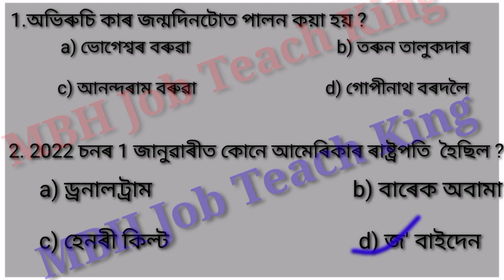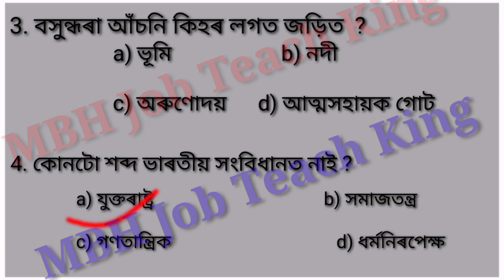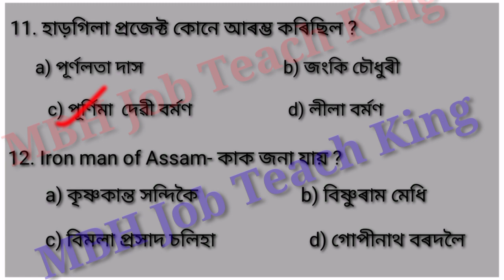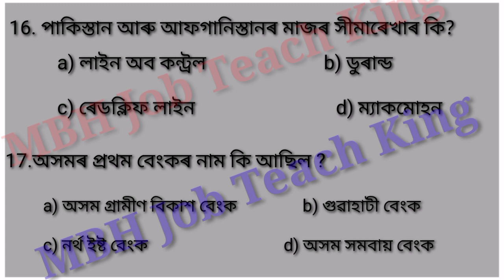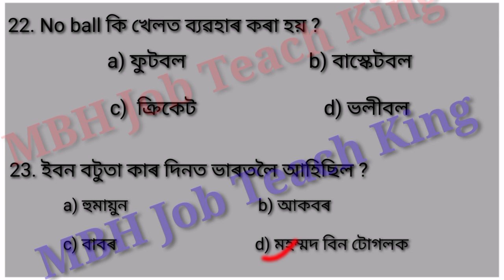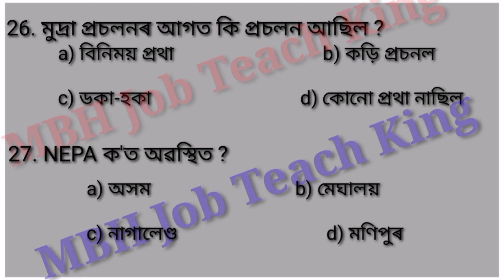আজি হৈ যোৱা পৰীক্ষাৰ প্ৰশ্নকাকতৰ সমাধান। grade 4 questions paper solved. ADR question paper solution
Assam Direct recruitment exam question paper solved. grade 4 Question paper solved.